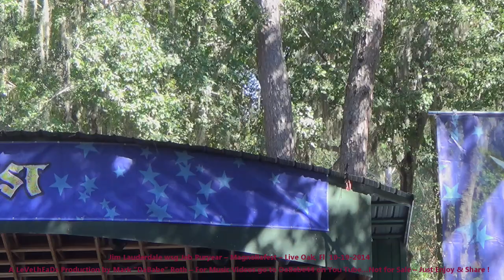Jim Lauderdale wsg Jeb Puryear – Magnoliafest – Live Oak, Fl 10- 19- 2014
Another special blast from DaPast. Jim & Jeb !
You just can't get more betterer music and funner than when these two incredibly talented and fun guys get together !

For More Music Videos Please Go To My You Tube Page….DaBabe44